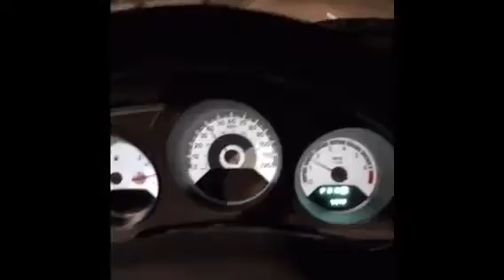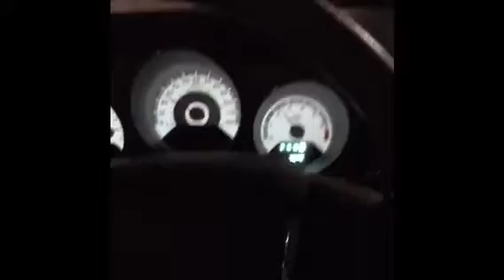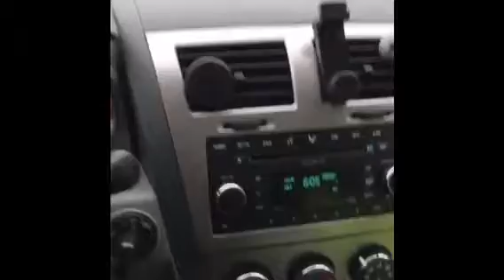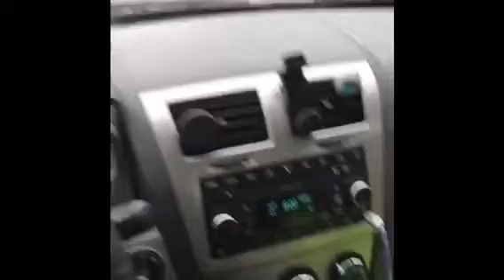Snaps Compilation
This is the one of many future complications of my snaps on Snapchat
Filmed using the SnapChat App
Edited using iMovie for iPhone